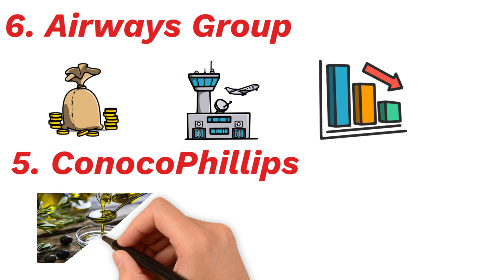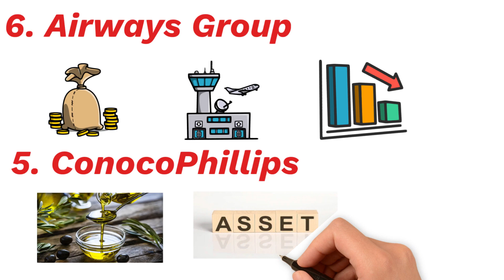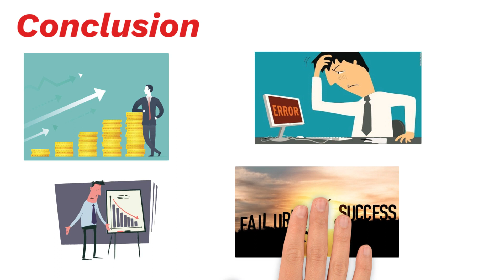Top 10 Worst Decisions BY Warren Buffet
In this video, we count down the top 10 worst decisions ever made. From misjudgments that led to devastating wars, to poor choices that had disastrous consequences for individuals and society, these are some of the most regretful decisions in history. Whether it was a leader choosing to ignore expert advice, or a person making a selfish choice that harmed others, these decisions have had lasting negative impacts on the world. Watch as we explore the top 10 worst decisions ever made, and the lessons we can learn from them.